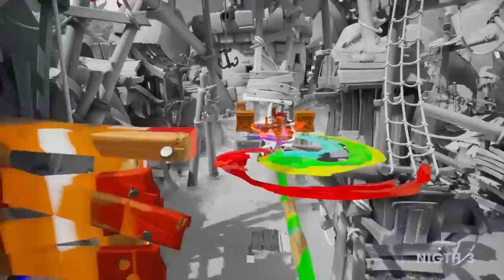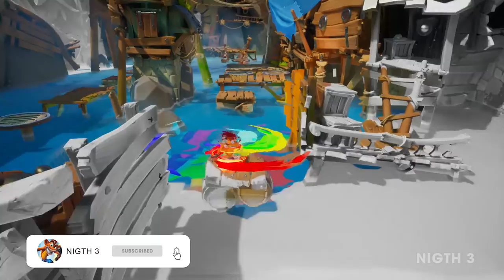Crash Bandicoot 4: It’s About Time - First Look Pirate Beach Level N. Verted Mode Gameplay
Crash Bandicoot 4: It’s About Time Walkthrough Gameplay - First Look Beach Level (Booty Calls) N. Verted Mode No Commentary